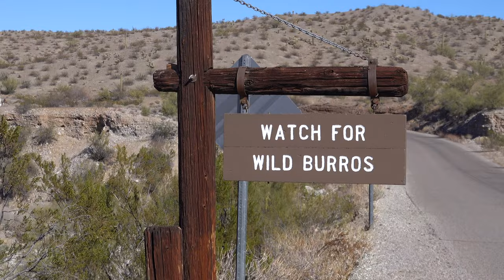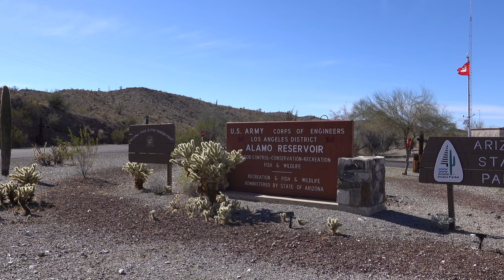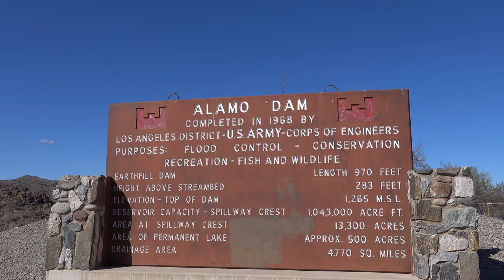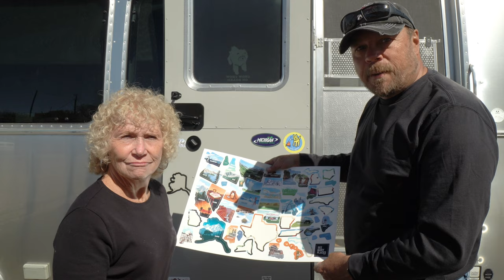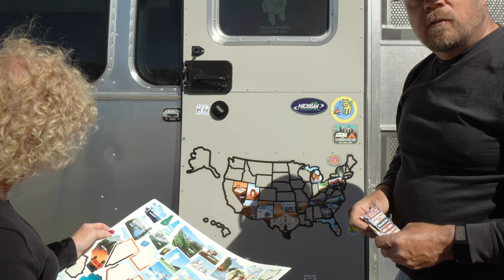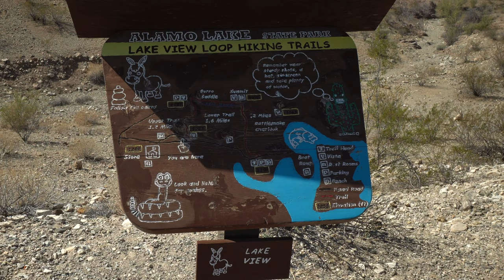Road to Alamo Lake State Park - The most remote State Park in Arizona | RV Lifestyle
This week the road takes us to Alamo Lake State Park in Arizona.  Actually the road to Alamo lake is as much of the story as the park.  To get to the park, you must first drive out to the middle of nowhere then turn left and follow the road in to the desert for the next 38 miles to get to the park.  It is the most remote park in the state.

Once you get there you are in for a pleasant surprise, the park is a gem in the desert.  On the reservoir created by damaging the Bill Williams river, Alamo Lake is an outdoor adventure land.  Boating, fishing, and at hiking are just a few of the activities that await you there.  If you are in to off roading, some of the best trails are near by.

We enjoyed our stay at Alamo Lake, we were there mid February and the weather was mild with temps in the low 70s.

Hollow
Written By: Adam Griffith
Performed By: Adam Griffith

Left Handed Traffic
Written By: David Thulin
Performed By: Trebulance Ahead

RV:  2017 Airstream 28 Flying Cloud
Truck:  2015 Ford F150 Platinum 3.5 Ecoboost
Bikes: Rad Power Bikes Rad Mini
Kayaks: Hobie Oasis 14'

CAMERA GEAR